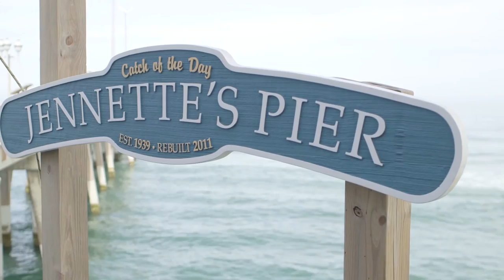The McCormick Wedding Trailer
Outer Banks wedding videography by Reel Love Weddings by Baldwin Video Productions. Karin & Charlie tied the knot in Nags Head, NC and had the most beautiful Jennettes Pier Wedding! We started the day out working side by side with Natalie Heim Photography as the couple opted to do a first look under the pier. We love the intimate moment of a first look and this is truly present when the couple saw each other for the first time on their wedding day! When entering the pier the first thing we noticed were the gorgeous florals and decor created by the amazingly talented team of Renee Landry Events. Accompanying the beautiful decor were the linens and dance floor provided by Metro Rentals. The couple chose and indoor ceremony lead by Rev. Bruce Cote their hometown minister with Piano playing by local musician Matt Fleckenstein. As the ceremony came to a close and the party kicked off, Matt Cooper with Outer Banks Music Masters kept the crowd on the dance floor and the tunes pumping! Guests enjoyed a lovely meal and wedding cake prepared by the wonderful culinary artists at Lone Cedar Café. Penny Robbins with Robbins Nest Sitting Service made sure all of the little ones at the wedding were taken care of throughout the day. We truly enjoyed being the videographers for Karin and Charlie's wedding, enjoy their Jennettes Pier Wedding trailer!